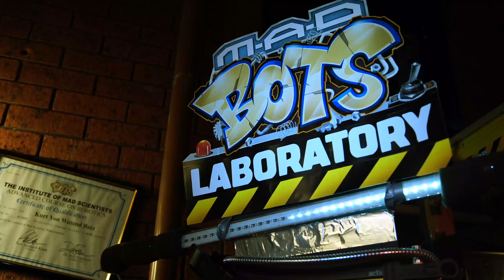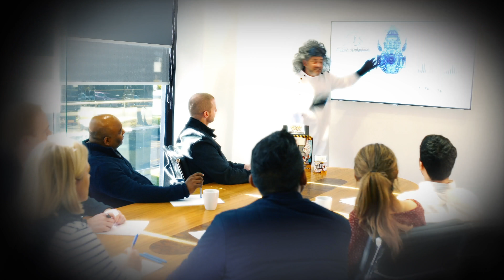Mad Bots Laboratory Takeover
Ever wondered how a Mad Scientist comes to be a Mad Scientist? Take a walk down memory lane with Dr Kurt Von Wutend Botz, the inventor of Mad Bots